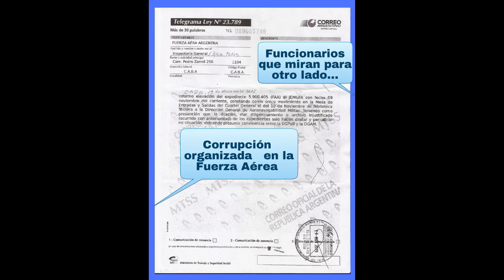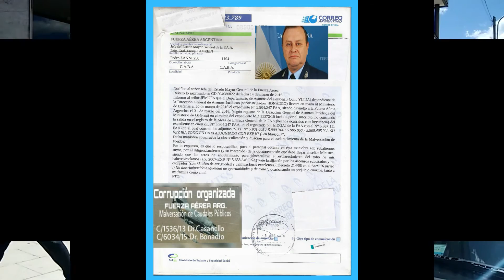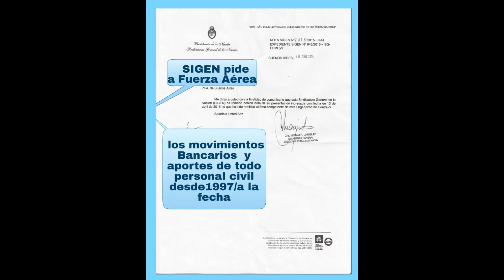Edificio Cóndor - Corrupción organizada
Av. de los inmigrantes 2050

Investigaciones dirigidas y controladas a conveniencia.